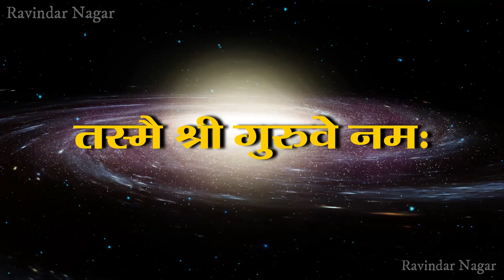Guru Purnima 2019 Special | Guru Mantra | GuruPurnima Wishes in Hindi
guru purnima may 2019

guru purnima 2019 date in india

guru purnima 2019 date in india calendar

guru purnima 2019 january

guru purnima 2019 in shirdi

sai baba guru purnima 2019

guru purnima 2019 april

guru purnima 2019 june